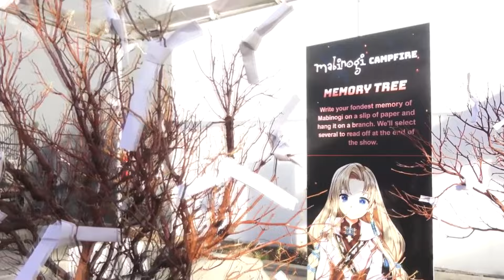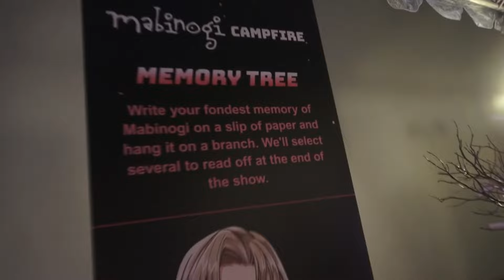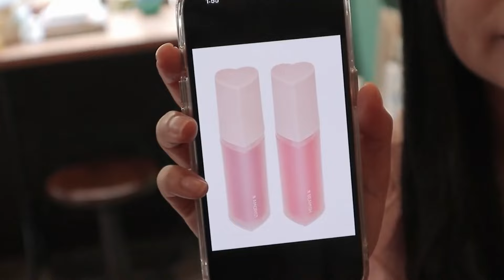My Fantasy Life: A Mabinogi Documentary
Mabinogi is an interesting MMORPG that I truly feel is one of a kind in its own special way. In this short Mabinogi Documentary we'll explore the world of Erinn from a creative prospective! A deep dive into Mabi media on youtube, commercials, Music and MORE! If you like MMORPG's with an old school aesthetic but a lot of love, then please take a moment and enjoy this journey as we ask the question. What does a fantasy life mean to you?

일본 마비노기 16주년 기념 공연 | '최종무곡' '마비노기 음악 리믹스' 'HMC band'